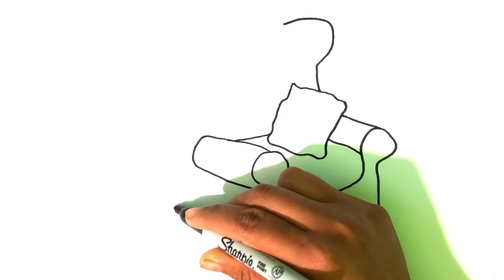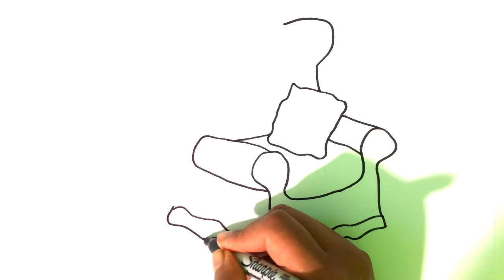como dibujar y pintar un sillon de madera paso a paso facil y rapido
Hola! bienvenidos a mi canal ((Dibuja con jen)) el día de hoy vamos a dibujar y a colorear un hermoso sillon, aprende los colores pintando les invito a que vean el video hasta el final y si les ha gustado no olviden SUSCRIBIRSE, DARLE ME GUSTA Y COMPARTIR.